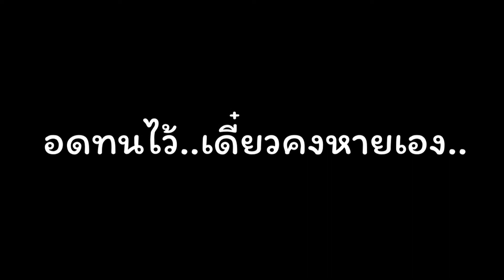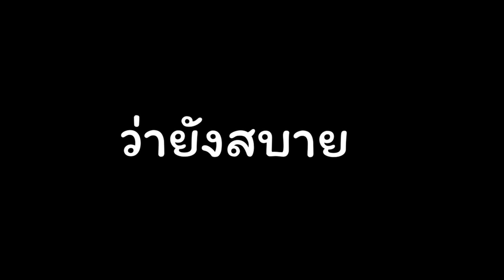นะจ๊ะพ่อมึงสิ - Fomeo คาราโอเกะ ผู้หญิง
อาจร้องขึ้นยากหน่อยครับ มีเสียงนับจังหวะเบาๆให้ นับที่ 2 แล้วขึ้นร้องนะครับ
เอาไปใช้ฝากลงเครดิตรให้ด้วยนะครับผม
ประพันธ์โดย Fomeo